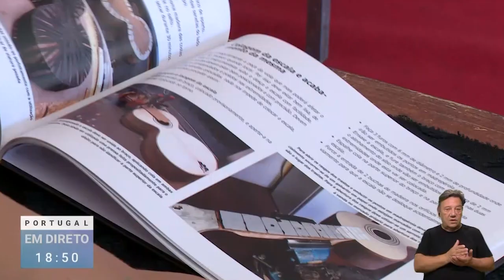Exposição Artes e Ofícios - Portugal em Direto (RTP1)